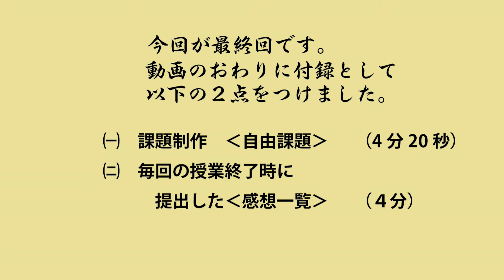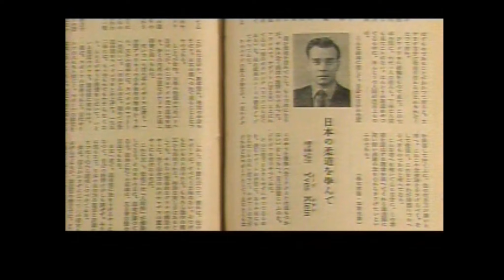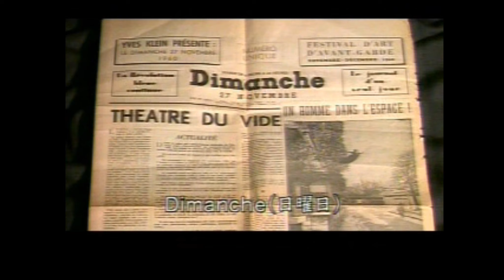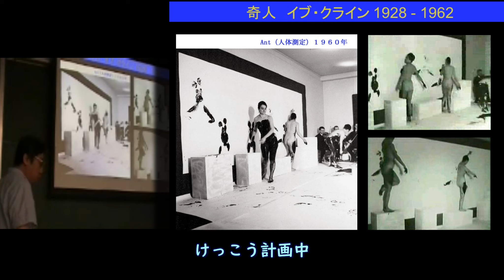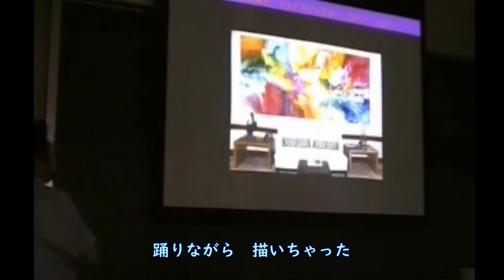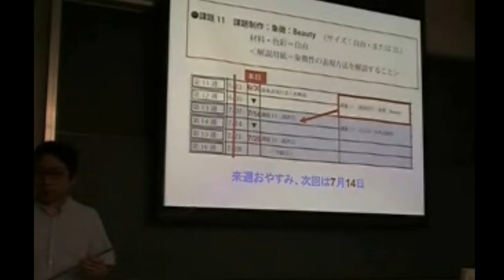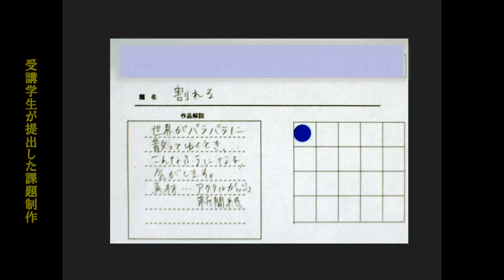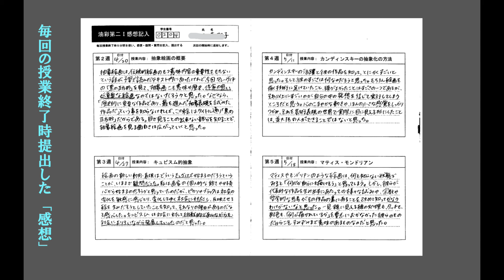‹第28回›【⑨ イブ・クライン】Yves Klein 最終回です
この「抽象絵画研究」は、私の「講義記録」のうちで最も残しておきたい動画でした。500分＝約８時間あります。2023年8/8から、毎週一回（火曜日８：00am）UPする予定です。
ご覧いただければ「そうか抽象絵画って、そういうもんだったのか」と、きっと納得していただけると思います。

00:00 イブ・クライン
13:35 踊る絵描き
18:59 課題説明
21:19 提出作品
25:43 授業の感想

‹これまでUP済みの、ARAIX講義の紹介：URL›

■美大に入ったら、何を学ぶの？

■美術・絵画の見方が分かりましぇ～ん？

■絵画のジャンルについて知りたい
・「これで納得！絵画表現（33回）」
・「コラージュ論　」‹予定›

■抽象絵画って、何ですか？
・「抽象絵画の研究（31回）」

■美術史（絵画史）を、まともに学びたい
・「古代・中世　」‹予定›

■美術館や博物館について知りたい？

■公募展について知りたい
・「公募展日展のしくみ」
・「日展」
・「独立展」
・「行動展」
・「国展」

■卒業制作展を見たい
・「東京芸大」
・「五大学」

■その他の展覧会
・「ハマ展（2回）」